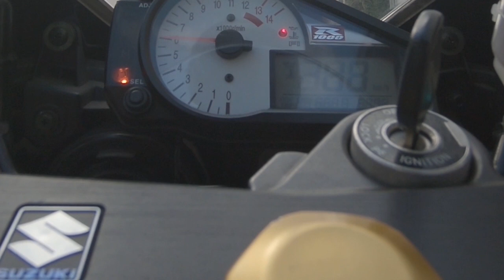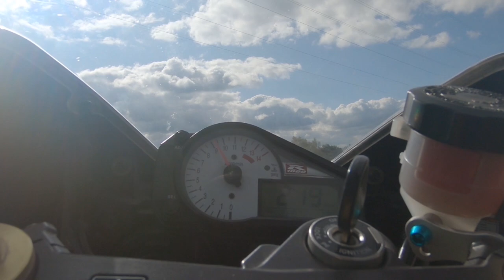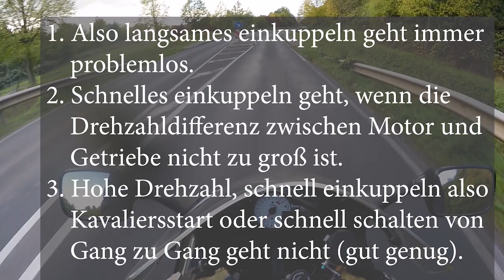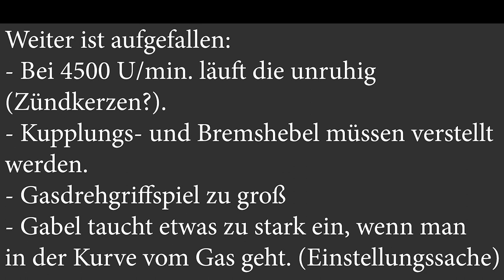Suzuki GSX-R 1000 - Folge 2 Probefahrt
In diesem Video eine Probefahrt der Suzuki GSX-R 1000. Gebrauchtkauf, Gebrauchtkaufcheck war im letzten Teil angesagt.